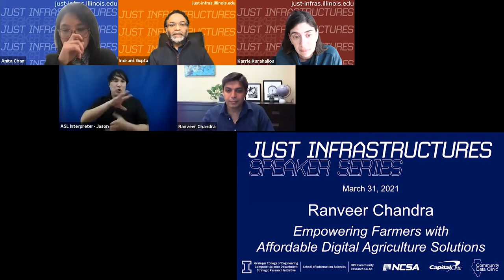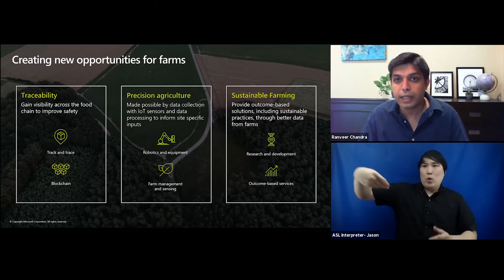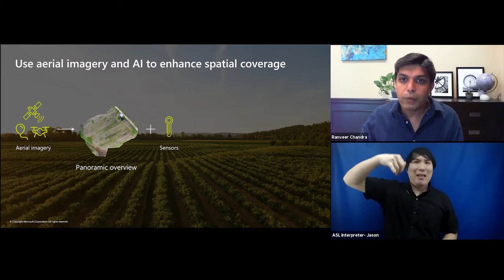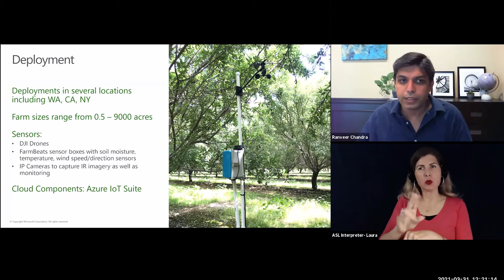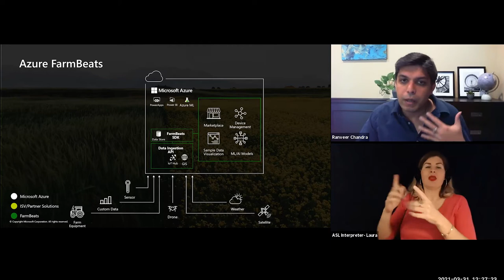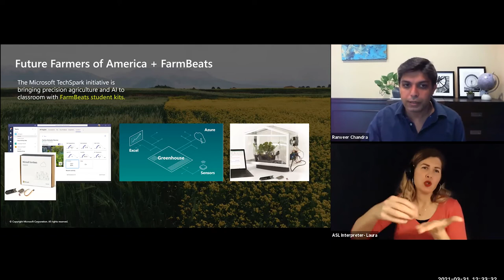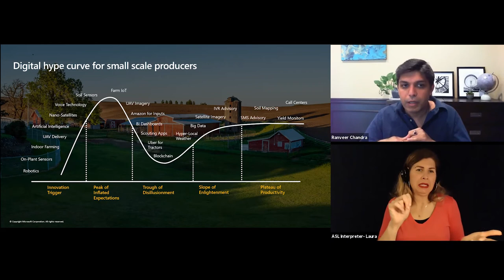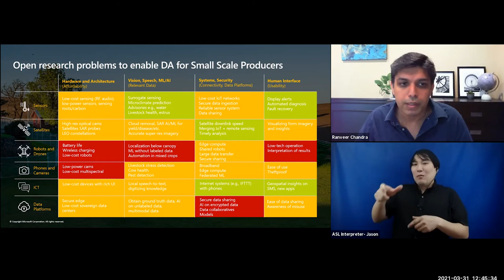Speaker Series: Ranveer Chandra, "Empowering Farmers with Affordable Digital Agriculture Solutions"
Ranveer Chandra, "Empowering Farmers with Affordable Digital Agriculture"

Abstract: Data-driven techniques help boost agricultural productivity by increasing yields, reducing losses and cutting down input costs. However, these techniques have seen sparse adoption owing to high costs of manual data collection and limited connectivity solutions. In this talk we will describe our innovations that leverage the Internet of Things and Artificial Intelligence to help make affordable digital agriculture solutions. We will also present our product, Azure FarmBeats, which is in preview, and can be used by partners to build their digital agriculture solutions.

Bio: Ranveer Chandra is the CTO of Agri-Food, Chief Scientist of Microsoft Azure Industry, and Managing Director of the Research for Industry initiative at Microsoft Research. Ranveer's research, including FarmBeats, has shipped in multiple Microsoft products, including XBOX, Azure, Windows, and Visual Studio.Ranveer has published over 90 research papers and has over 100 patents granted by the USPTO.He is an IEEE Fellow,and appeared on the MIT Technology Review’s Top Innovators Under 35 award in 2010.Bill Gates featured Ranveer's work on FarmBeats on GatesNotes, and Ranveer has been invited to present to the Secretary of Agriculture, and on TV White Spaces to the FCC Chairman. Ranveer has an undergraduate degree from IIT Kharagpur, India, and a Ph.D. in Computer Science from Cornell University.